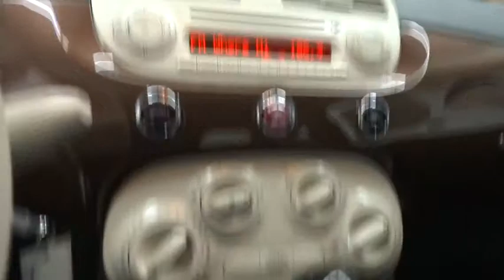2015 FIAT 500 Costa Mesa, Huntington Beach, Irvine, San Clemente, Santa Monica, CA FP5449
2015 FIAT 500